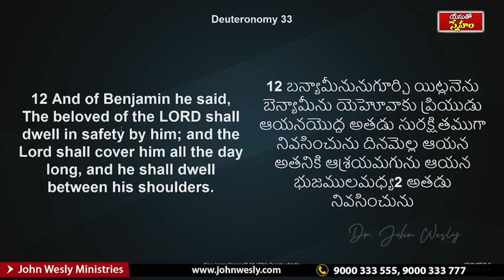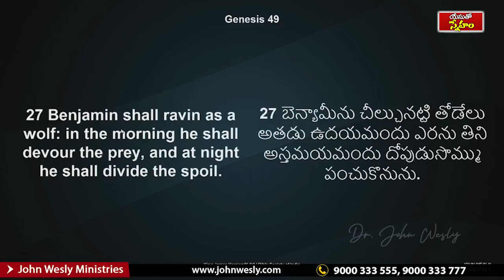యేసుతో స్నేహం (29 ఏప్రిల్ 2020) | నీ స్వభావమును మార్చు దేవుడు | Dr John Wesly